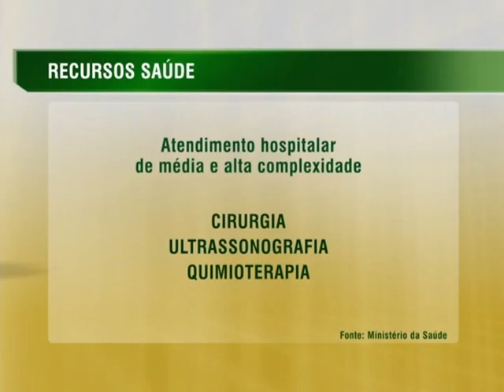Disponibilizados mais de R$ 30 milhões em recursos para serviços de saúde em 31 cidades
NBR NOTÍCIAS - 06.10.14: Liberados mais de R$ 30 milhões para serviços de saúde pública em 31 municípios. No total, nove estados serão beneficiados com o investimento. O valor será destinado a serviços de  Média e Alta Complexidade de hospitais, maternidades e santas casas.